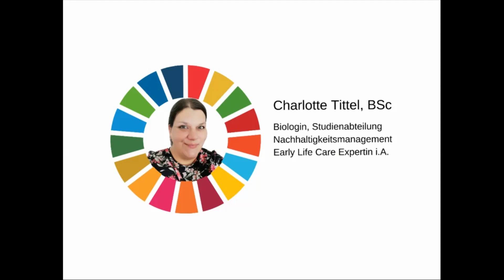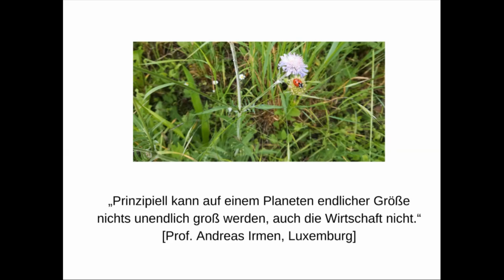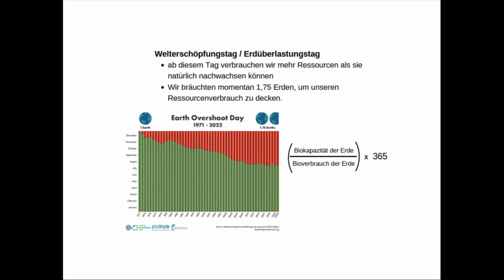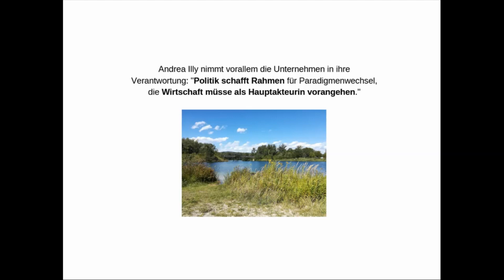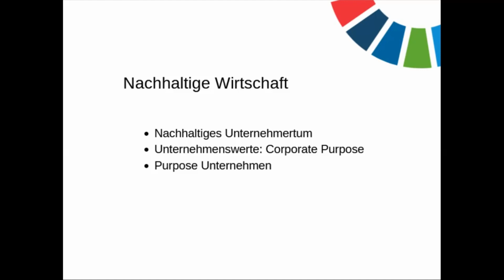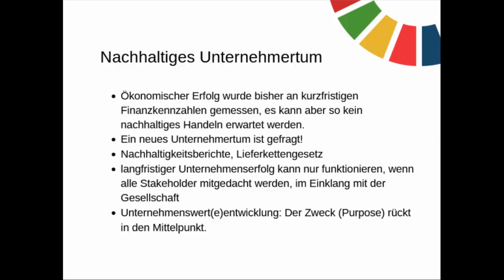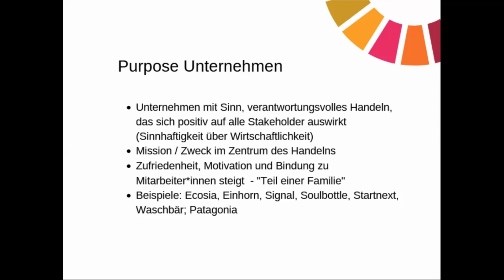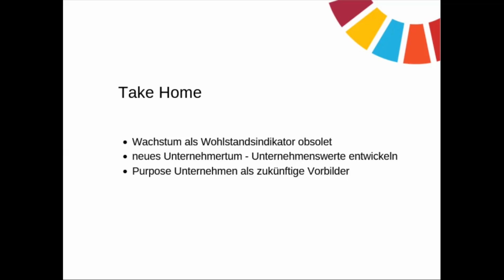Ganzheitliches Nachhaltigkeitsmanagement | Wirtschaftswachstum & Corporate Purpose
*Thema:*
➔ Wirtschaftswachstum
➔ Grenzen des Wachstums
➔ Neues Unternehmertum
➔ Corporate Purpose und Purposeunternehmen
*Kurs:* Ganzheitliches Nachhaltigkeitsmanagement | Wissensvideo 3
*Dozent*in:* Charlotte Tittel

► 00:00 Intro
► 01:13 Wirtschaftswachstum
► 03:32 Welterschöpfungstag
► 05:15 Club of Rome
► 07:47 Nachhaltige Wirtschaft
► 08:16 Nachhaltiges Unternehmertum
► 09:58 Purpose Unternehmen
► 13:26 Take Home

📖 *Deine Vorteile*
▸ Förderungen möglich